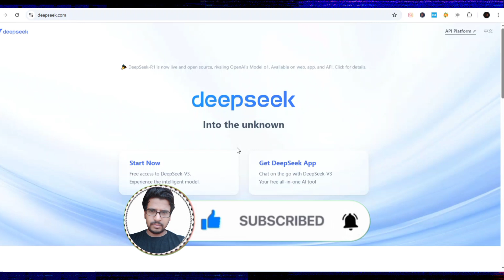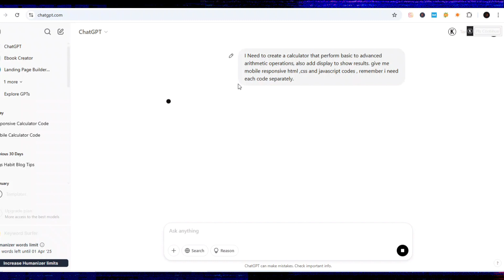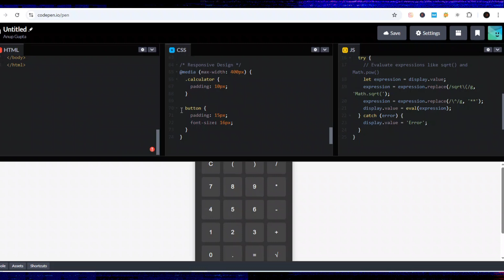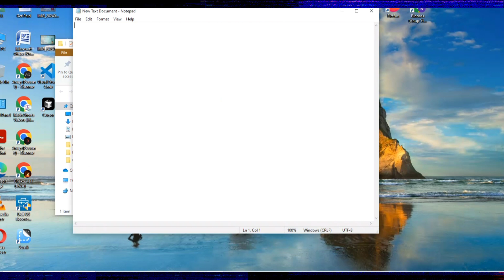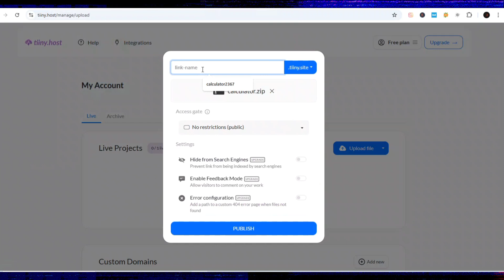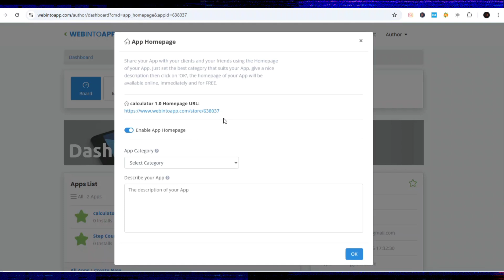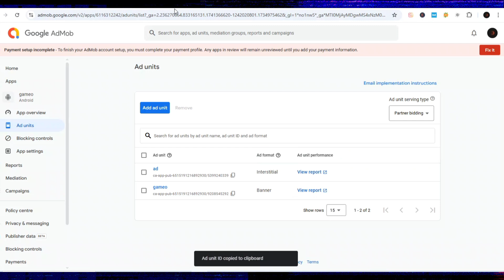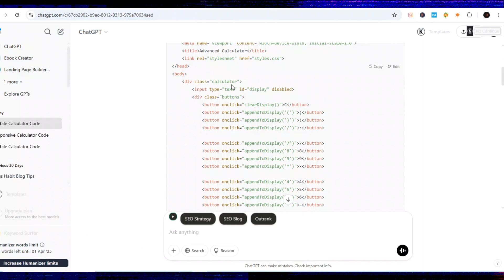I Build A 5,000 Mobile App Using DeepSeek AI & ChatGPT And Monetize With Google AdMob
Ever wondered how to build a 5,000 mobile app without coding? 🚀 In this video, I’ll show you how I created a professional app using DeepSeek AI — fast, simple, and absolutely mind-blowing! 🤯 Whether you’re a beginner or someone with zero programming skills, this step-by-step guide will help you build and launch your own app with AI.
DeepSeek AI makes app development easy by generating code, designing interfaces, and automating complex tasks — all with just a few prompts! 💡 Say goodbye to expensive developers and complicated coding.
If you want to learn app development or start your AI-powered online business, this video is for you! Watch till the end to see how I built a high-value app in minutes. Don’t miss this game-changing tech! 🔥
Recommended videos-
Query Solved:
1. How to get free traffic for CPA marketing in 2025
4. How to Make Mney with deepseek
6. Make oney with AI Tools in 2025